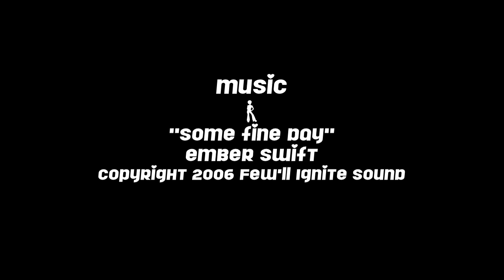The Bakerist . Episode 10 "My Dirty Valentine"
(select "Show More" to get the juicy details)

TITLE
Episode 10: My Dirty Valentine Sugar Cookies (Vegan-ized)

EPISODE LOWDOWN
The Bakerist returns this time for some naughty Valentine's Day sugar cookies.

WHAT IS THE BAKERIST?
Mary Beth King runs a successful vegan baking company even though she is an untrained baker. Her baking is her activism. Her humor, well, is her. Meet The Bakerist!

CREDITS
Produced by Piñata Productions
Producer, Camera & Editing: e.E. Charlton-Trujillo
Second Camera: Josh Flowers
Sound Recordist: S. Cart
Music Used With Permission: Ember Swift "Include My Food" & "Some Fine Day"
Special Thanks: Middle West Studios